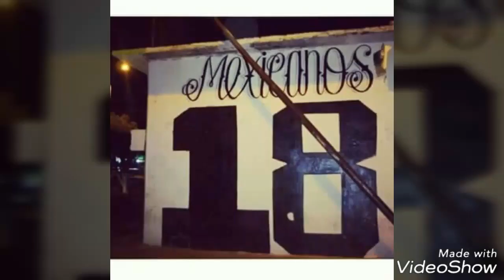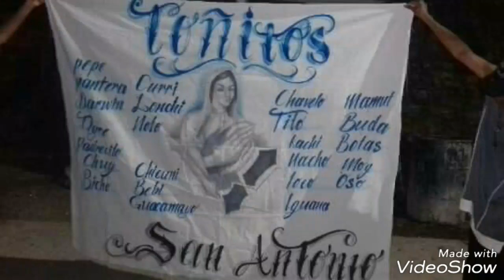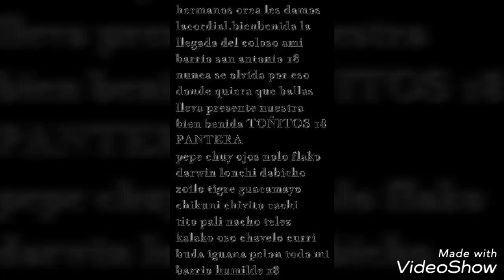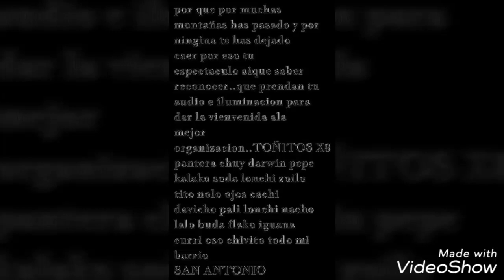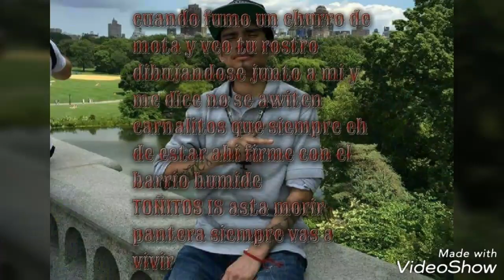TUS MENTIRAS SONIDO INGLESITO PANTERA Q.P.D TOÑITOS 18 SAN ANTONIO UDG